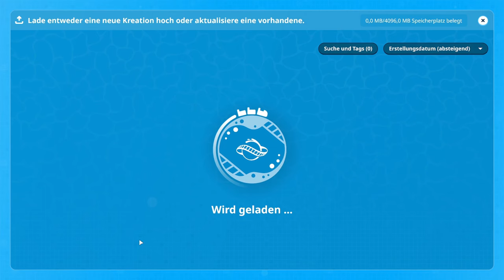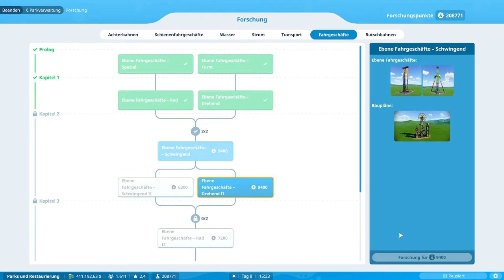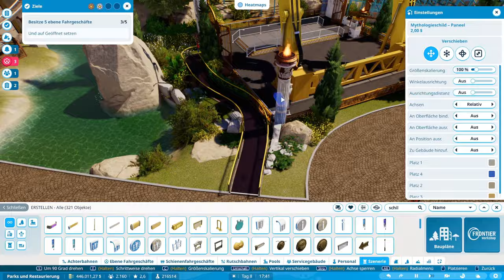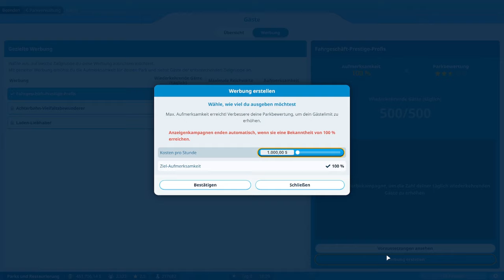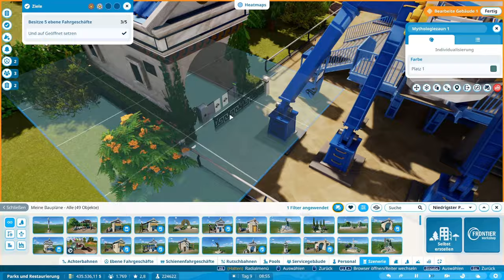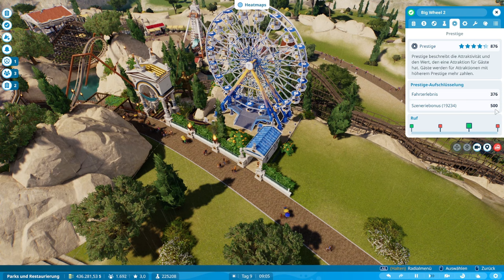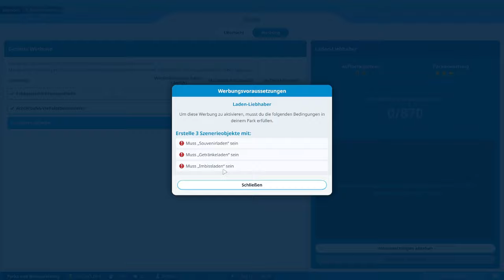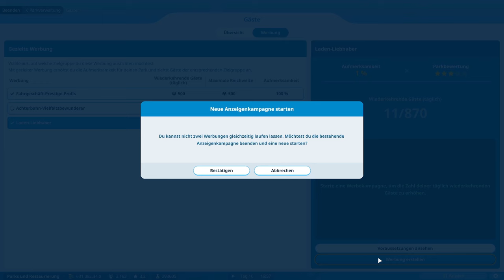Planet Coaster 2 | Karriere | Parks & Restaurierung | Goldmedallie 3/4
Heute sind wir zurück im Karriere Modus und es gibt einiges zu tun. Um die Goldmedallie zu erreichen thematisieren wir die Achterbahn der letzten Folge, bauen einen neuen Flatride und eine Achterbahn und schauen uns den Workshop ein wenig an.
Workshop Code Minotaurs Maze: 5PF1C1K5V

Wir wünschen euch viel Spaß mit der Folge und wenn ihr noch mehr von uns sehen wollt dann schaut doch gerne mal hier vorbei 😊: